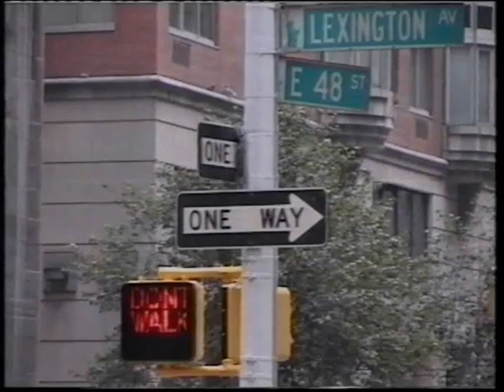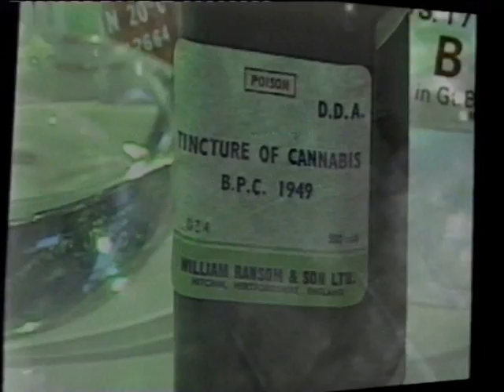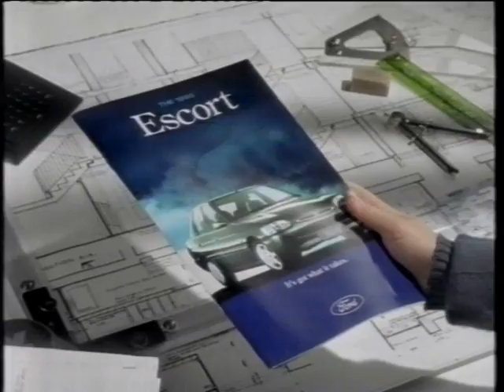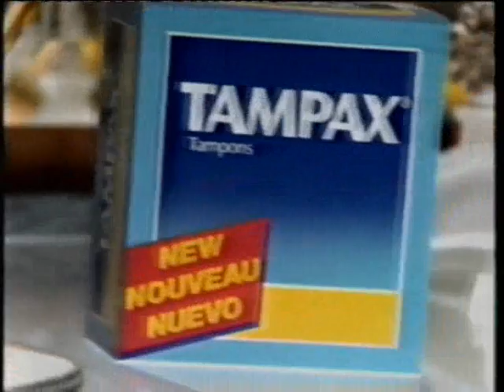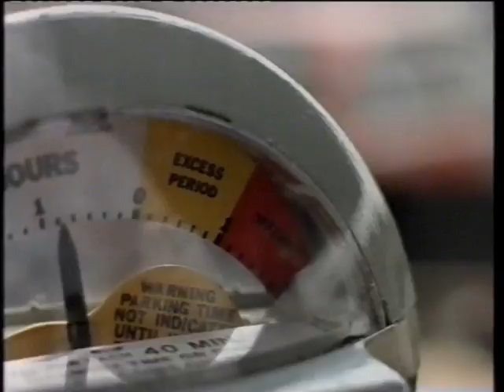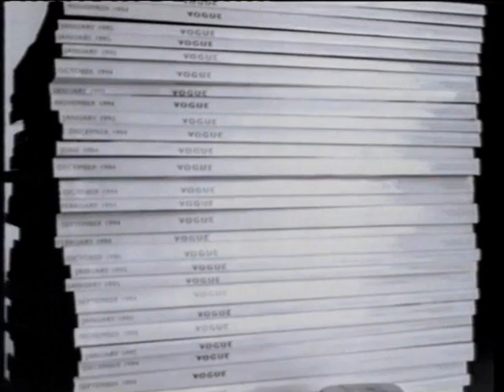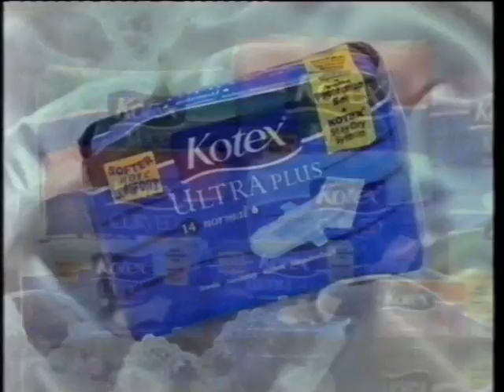Typesoontv - UK TV Adverts - 1995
late 1994 early 1995 uk tv television advers commercials mazda clerasil colgate total terrys chocolate orange nutralia the real holiday show channel four film four the drugs studio ford escort loriel tampax royal insurance royal bank of scotland midland bank kotex redrow homes theaa ats shawshank redemption percil finness - Please rate and comment!